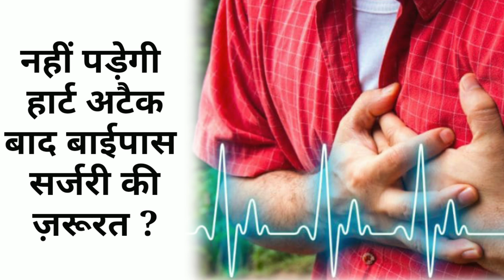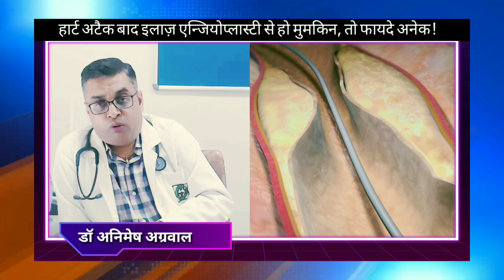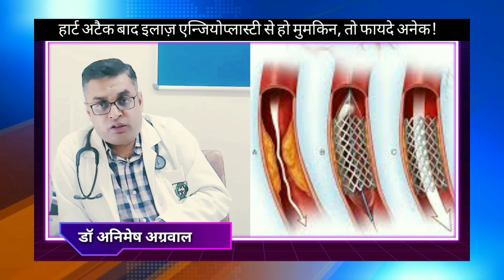Angioplasty or Bypass Surgery ? Informs Top Cardiologist Dr Animesh Agarwal Jindal Hospital Hisar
Angioplasty and bypass surgery are medical procedures done to restore blood supply to heart. Dr Animesh Agarwal , Interventional Cardiologist and HOD at Jindal Hospital , Hisar , Haryana , India tells that treatment by angioplasty helps avoid surgery related risk.
Angioplasty is a procedure in which an interventional cardiologist opens blocked area in heart arteries (coronary arteries) through a catheter. The Interventional cardiologist may deploy a stent, if required.
Of many benefits most important are fast treatment , relatively painless, highly effectivity , very short hospital stay , no-scars , least chance of infection and many more.
He says that the treatment by angioplasty or bypass surgery is decided based on heart patients condition , disease pathology.

For any heart disease related queries